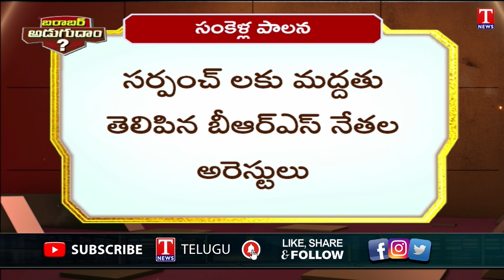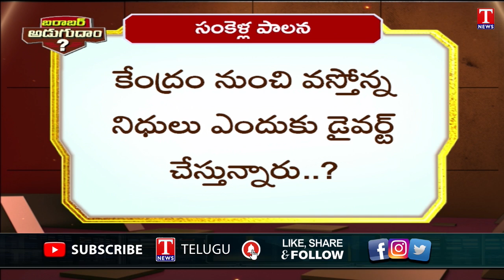Sarpanches Arrest in Telangana | Sarpanches Pending Bills | CM Revanth Reddy | T News